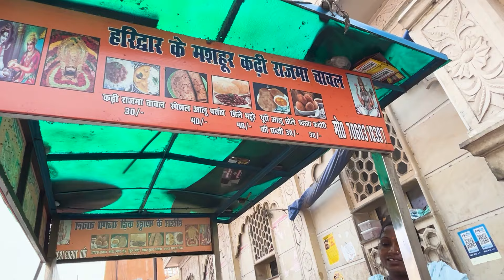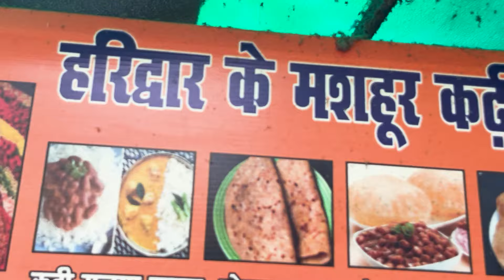60 सेकंड में bhature banadiya aunty ne 😒😒 me bhi nahi bana paya Haridwar Famous Bhature Rs. 40/- l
आप अगर मेरे माध्यम से लोगो की मदत करने में सहायता करना चाहते है ,तो जुड़े !

The video shoot was done by - Kuldeep Maurya

Equipment Used -
Types of equipment link given below

  Interchangeable/dp/B07DPS7ZGG